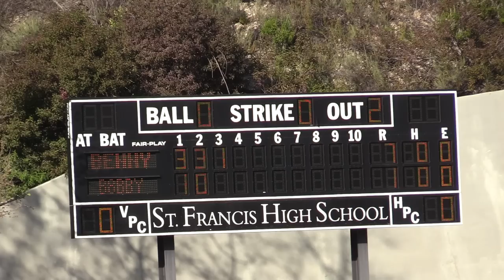DODGERFILMS BASEBALL IS BACK! | Baseball Vlogs #2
I am now releasing a DAILY VIDEO at 7am Pacific/10am Eastern!